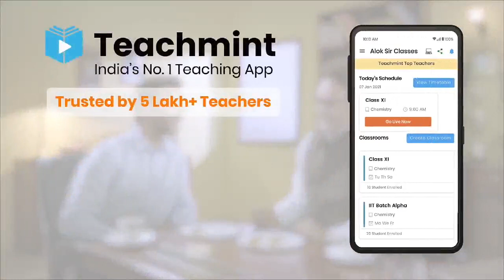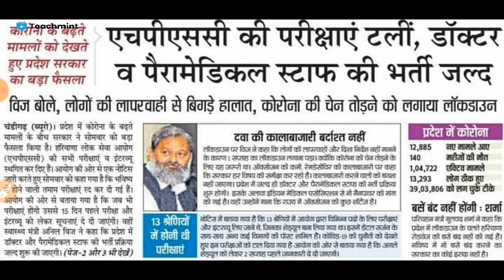HSSC Exam Date 2021 | HPSC Exam Date 2021 | Haryana_Police Exam Date 2021 | Teachmint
Teachmint

Online teaching

Online Coaching

Online Classes

HSSC के लिए 40 प्रैक्टिस सेट।यदि आप पीडीएफ डाउनलोड करना चाहते हैं तो नीचे दिए लिंक पर क्लिक करें मात्र 10rs में।
Offer सीमित समय के लिए ।

CET की पुरी जानकारी के लिए विडियो को अंत तक जरुर देखें।

hssc login
hssc advertisement
hssc patwari
ics coaching
hssc
ssc
exam
2020
Haryana GK
important for HSSC
gk
haryana gk
complete haryana gk
hssc gk
Delhi police
Parveen kataria.
Gk
htet
Haryana police
hssc resulte
hcs
Success haryana
hssc
haryana police bharti exam date 2021
hssc police exam date 2021
hssc exam 2021
hssc news
haryana police exam news
haryana police exam kab hoga
hssc
ssc
exam
2021